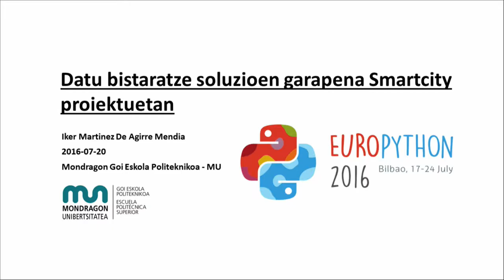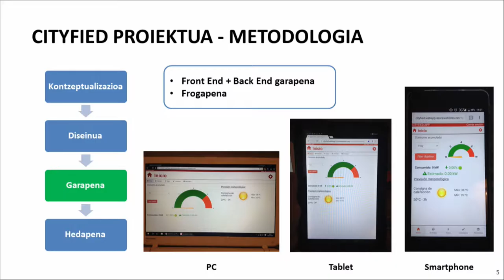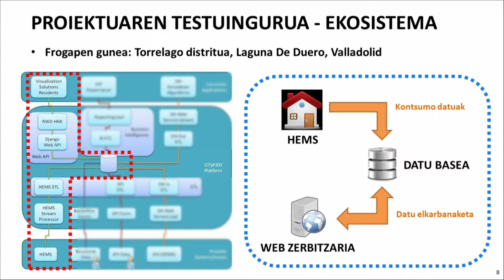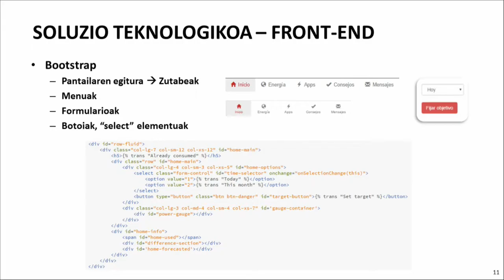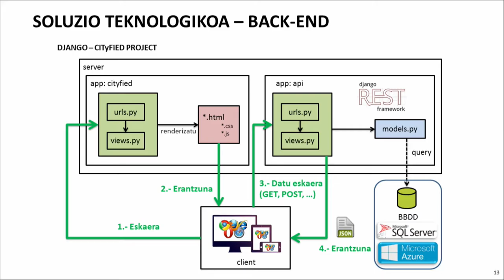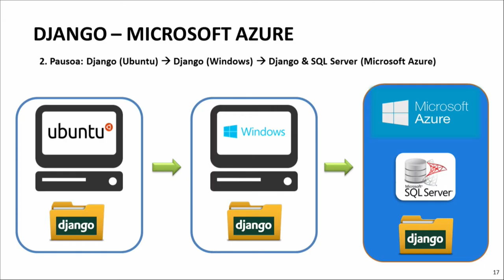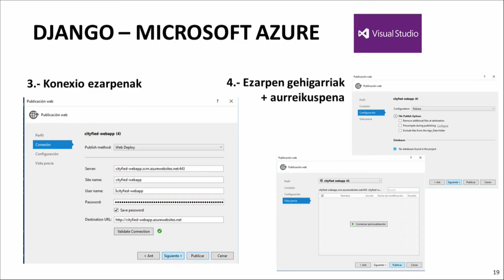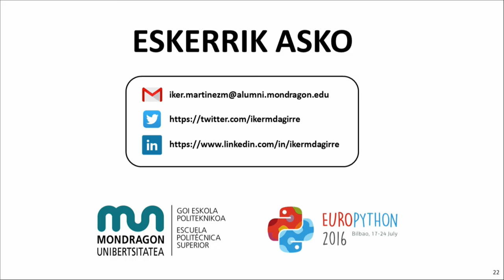Iker Martinez de Agirre Mendia - Datu bistaratze soluzioen garapena Smartcity proiektuetan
Laburbilduz, kontsumo energetikoaren datuak modu sinple eta argi
batean bistaratzen dituen web orrialde bat sortu da Django erabiliz.

Mondragon Unibertsitateko inbestigazio taldea Smartcity-en aplikazio
eta monitorizazioen inguruko proiektuetan lanean ari da, non herrialde
ezberdinetako gune konkretuetan bizi diren pertsonen kontsumo
energetikoa jaso eta aztertzen den. Proiektu hauetako bi CITyFiED eta
ARROWHEAD dira.

Kontsumo hori eta horren harira ondorioztatutako aholku energetikoak
erabiltzailearengana heltzeko, bistaratze soluzio bat garatu da, web
orrialde bat alegia.

Erabiltzailean oinarritutako diseinua (User Centered Design)
aplikatuz, gailu ezberdinetara moldatzen den (Responsive Web Design,
Mobile-First) web bat sortu da, Django Web Framework tresnaren
bitartez. REST API (Django Rest Framework) baten bidez, informazioa
gordetzen den datu basea atzitzen da, kontsumoak eta beraien bilakaera
bistaratze libreriak (D3.js) erabiliz irudikatuz. Horrez gain, Djangok
eskaintzen dituen aukerak baliatuz, web orrialdea hizkuntza
ezberdinetan bistaratu daiteke.